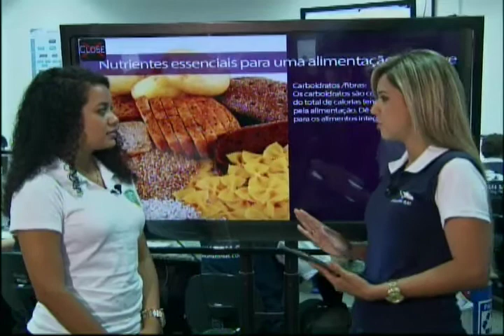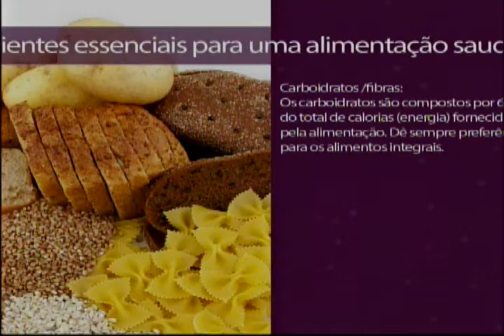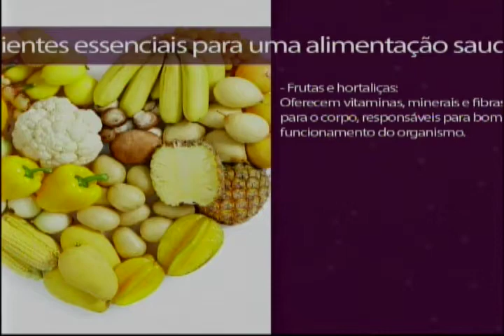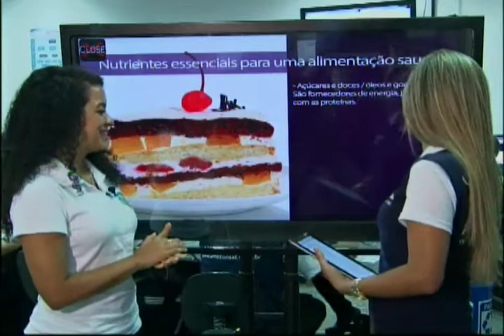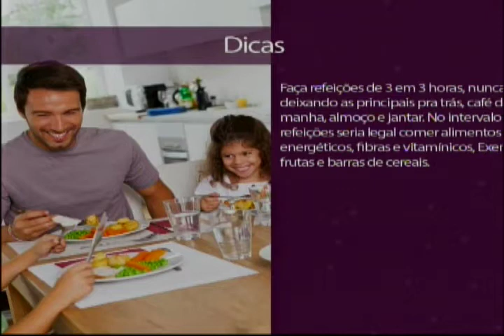Estilo de Vida | Nutricionista orienta sobre benefícios de alimentos saudáveis | Parte 02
Veja nesse bloco:
- Uma alimentação saudável é fundamental para nosso bem-estar físico e mental, além de ser importante na prevenção de doenças